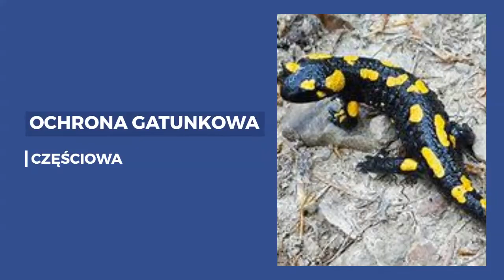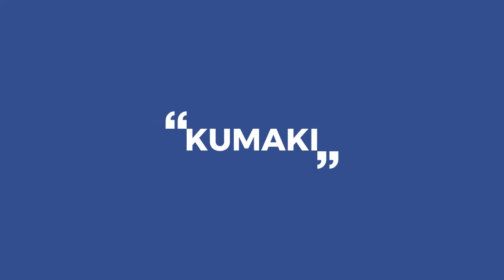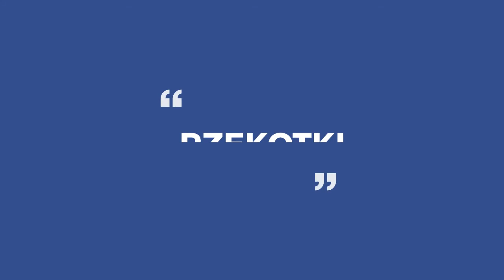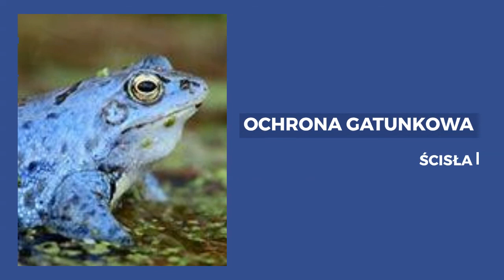Przegląd płazów polskich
Dzięki za 20 subów i za ponad 1 tys. wyświetleń pod jednym z naszych filmików!! Jesteście super!!  Jeśli wam się podobał filmik tak samo jak tamten to zostawcie subika i 👍.